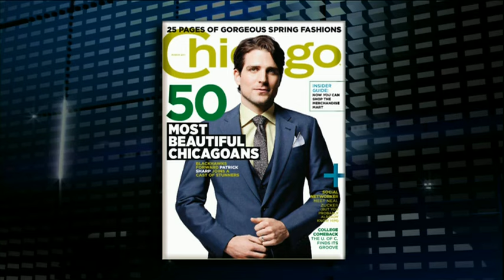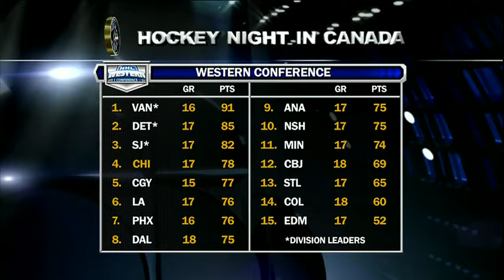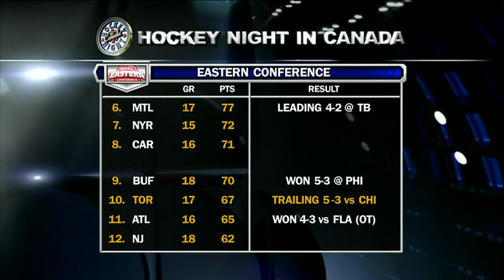NHL Mar.05/2011 Chicago Blackhawks - Toronto Maple Leafs